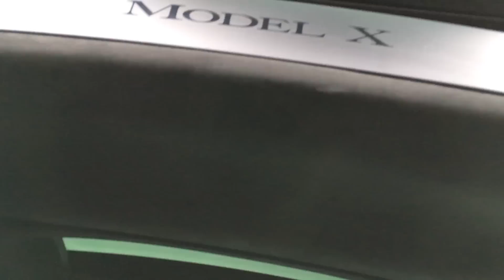TESLA MODEL X: las 5 cosas que menos me gustan